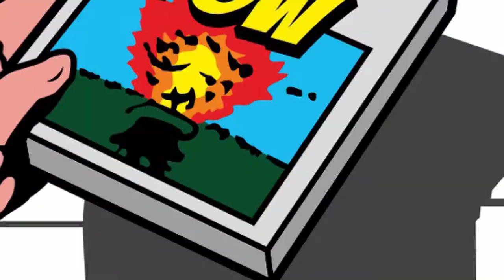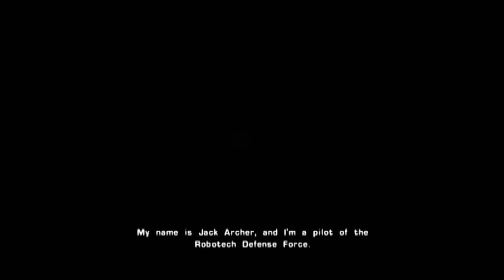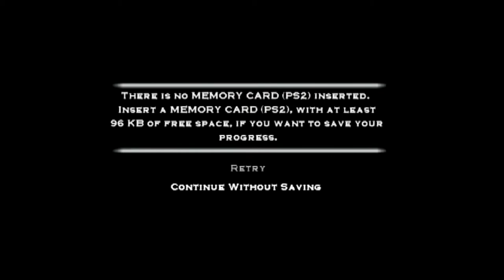Late Licenced Games POW!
Nostalgia sells games based on old TV Series ! But released too late?
So watch and remember it with Bloggo and SGT.Goat